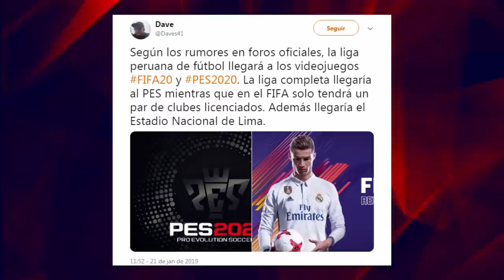PES 2019 - NOVOS ESTÁDIOS, LIGA PERUANA, NOVO PARCEIRO ?!! (NOVIDADES)